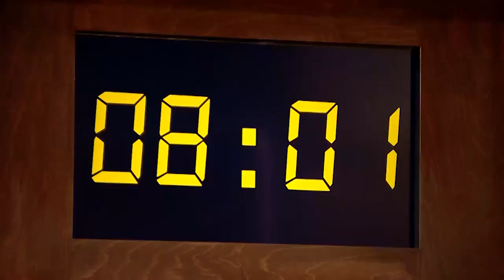Adam poslal špecialistku do teplých krajín (MOJA MAMA VARÍ LEPŠIE AKO TVOJA)